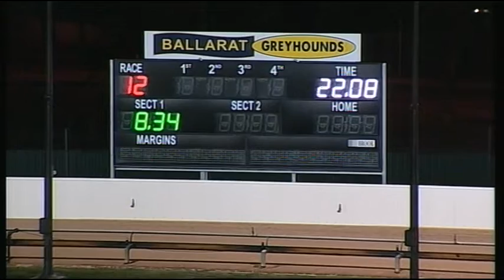BAL WED 14 DEC 16 R12